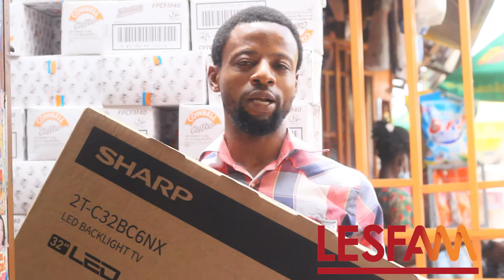COWBELL BUY & WIN PROMO: SALIM ADDRISU FROM MADINA MARKET WINS 32" INCHES TELEVISION FROM LESFAM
Lesfam Company Ltd awards Customers with amazing prizes on-going Cowbell Coffee Buy & Win Promotion.